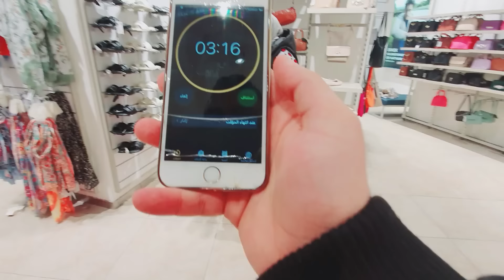مقلب الاستفزاز في سرى !!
مرحبا !!
ياأحلى متابعين في الدنيا شلونكم انشاالله تكون بألف خير ..
رجعنالكم ب فيديو جديد ان شاء الله يا رب يعجبكم | مقلب الاستفزاز في سرى !!
| علي و سرى | عائلة علي و سرى | سرى | علي | قبل لا تشوفو الفيديو لا تنسو ا تشتركوا بلقناة وتفعلوا جرس التنبيهات🔔 حتى يوصلكم كل جديد خلينا نوصل 1,500,000 ( مليون ونص ) مشترك نحبكم ♥️.